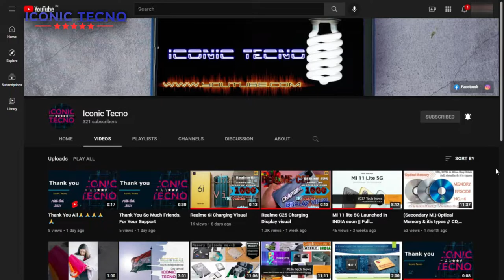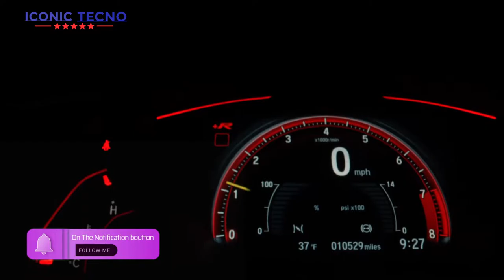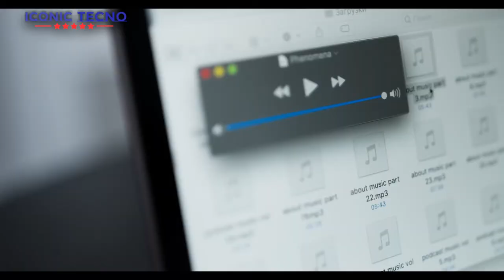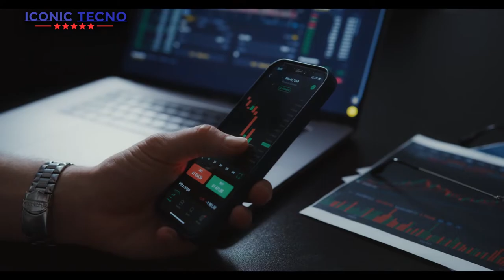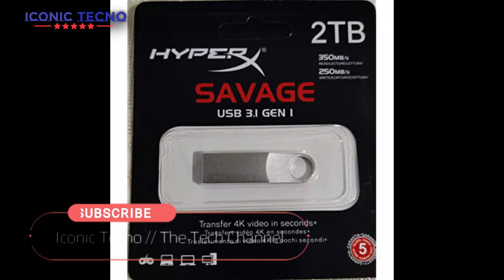What is Cache Memory & Flash Memory? // Cache Memory और Flash Memory असलमे क्या है? // work?????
Hello friends,
Welcome to Iconic Tecno. In this "Memory Episode no.5 " I told about catch Memory & Flash Memory. Cache & Flash Memory - full information here!

You can get least tech news Sunday & also unboxing, review, electronic from here.

If you like this video, you press the like button.